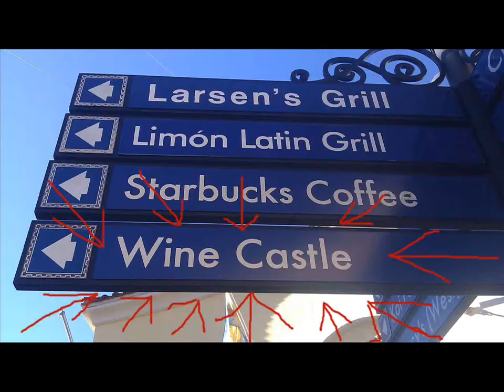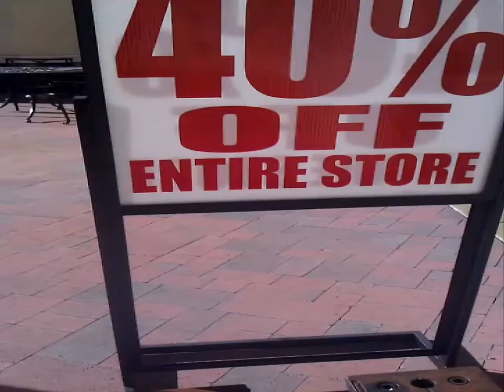Mom and I at the Mall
I get Mom to ride the kiddie train around the mall with me.